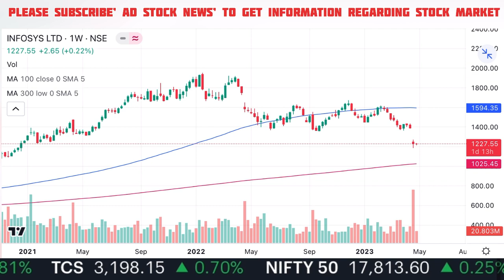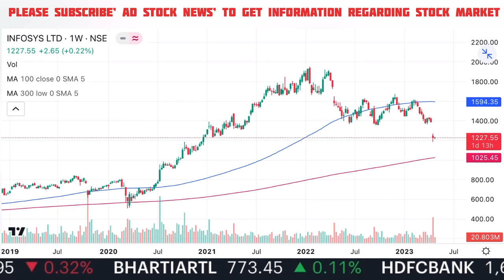INFOSYS Share Latest News Today / रिस्क से इश्क है तो फ़ायदा होगा / INFOSYS Share News